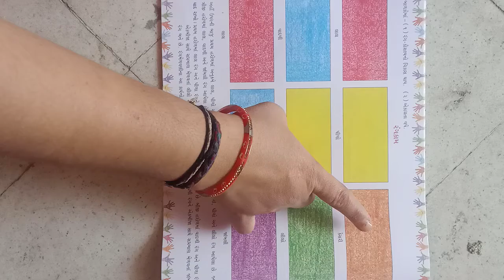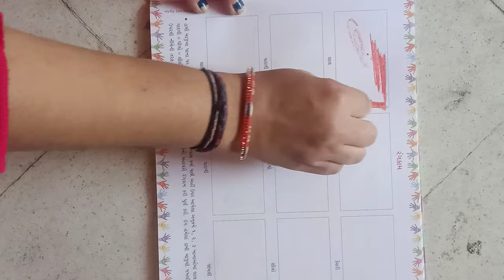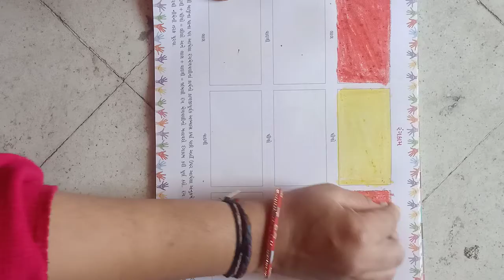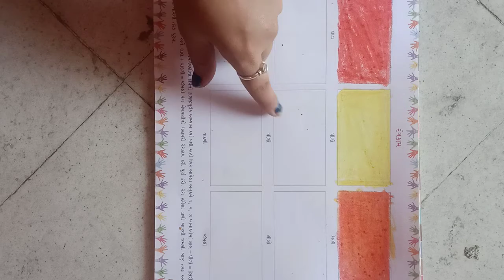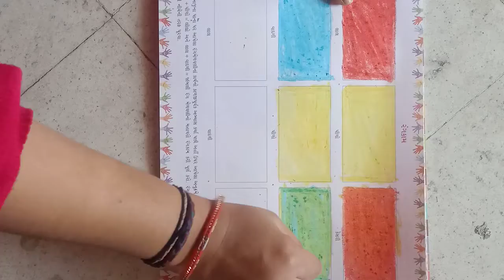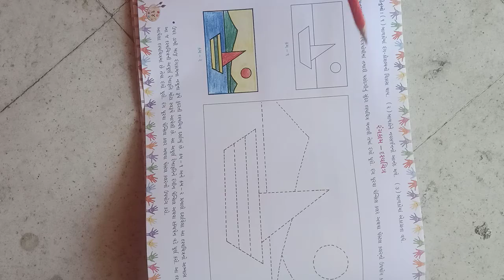ઘોરણ-૧‌ ચિત્રકલા ભાગ-૨